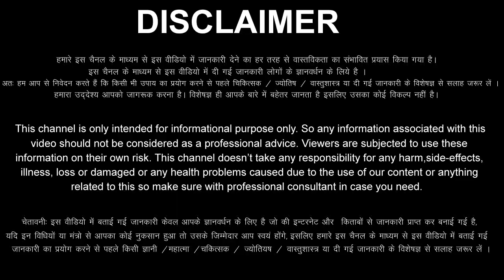Kark Rashi 13 March 2023 Aaj Ka Kark Rashifal Kark Rashifal 13 March 2023 Cancer Horoscope